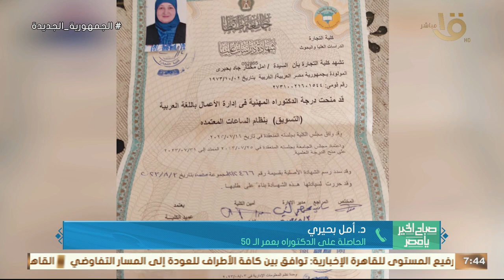د. أمل بحيري الحاصلة على الدكتوراه في سن الـ 50 دخلت الجامعة مع بنتي وقولتلها أنا مش هاسيب التعليم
د. أمل بحيري الحاصلة على الدكتوراه في سن الـ 50 دخلت الجامعة مع بنتي وقولتلها أنا مش هاسيب التعليم تاني